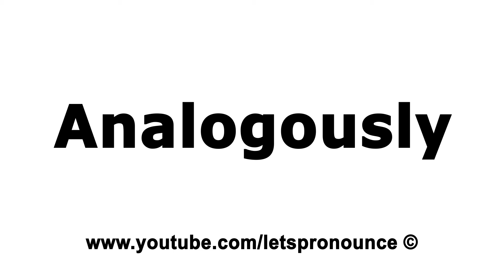How to Pronounce Analogously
In this video we'll show you how to correctly pronounce:  Analogously.